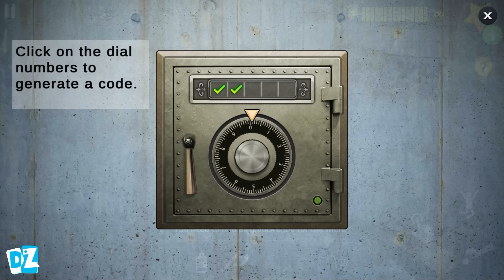Scary Teacher 3D - New Levels Update New Chapter Thief Miss T House (Android, iOS)